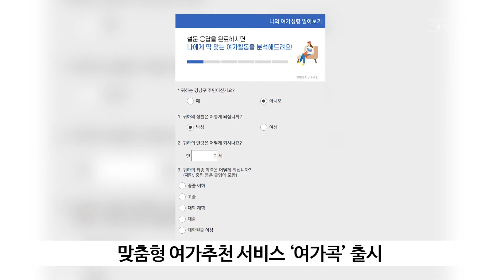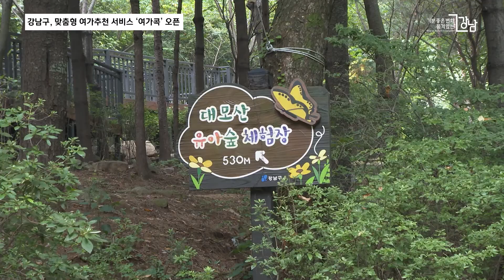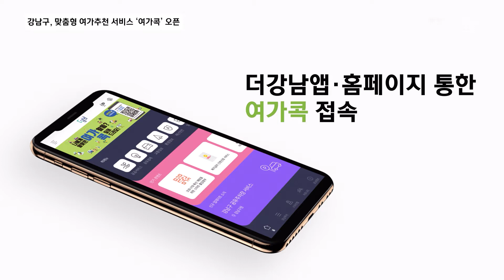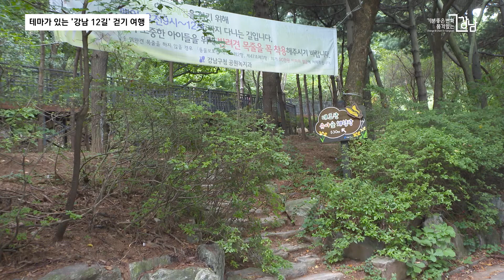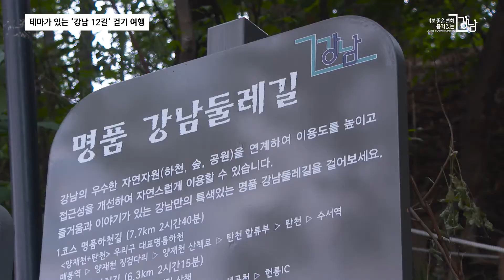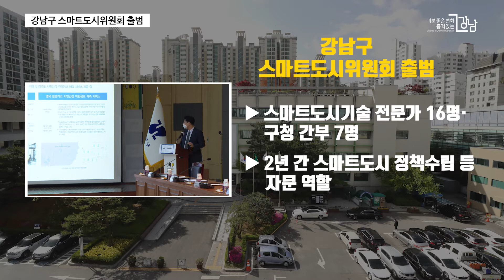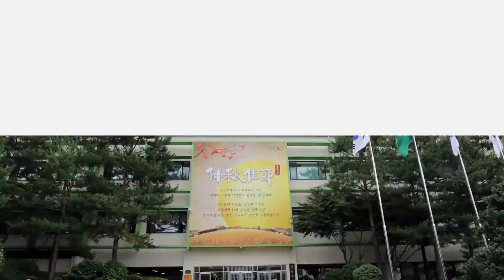Gangnam Weekly News 8월 넷째 주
강남의 한 주간 소식을 한번에!
여러분이 알고 싶었던 소식이나 정보를 전달합니다.
강남위클리뉴스!

8월 넷째 주 소식입니다.
1. 맞춤형 여가추천 서비스 '여가콕' 출시
2. 강남구립도서관, '2020 강남구 동네 인문학' 강연 진행
3. 테마가 있는 걷기 여행길 '강남 12길' 조성

단신 뉴스입니다.
1. 미등록 특수판매업체 불법영업 신고센터
2. 강남구 스마트도시위원회 출범
3. 강화된 현장 주차 단속 실시
4. 구정소식지 '강남라이프' 명예기자 모집